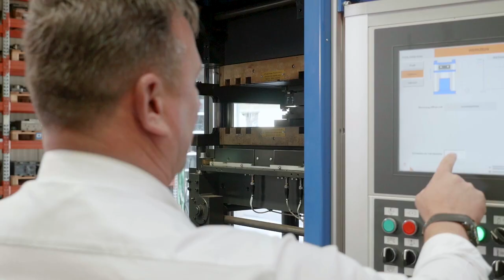Wildwarner Day und Night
In einer geförderten Beratung des Freistaats Thüringens, unterstützten wir die Firma Gummiformteile GmbH aus Harztor/Niedersachswerfen bei der Ausarbeitung eines Marketingkonzeptes. Eine Maßnahme war die Bewerbung beim 21 Thüringer Innovatiospreises 2018. Dieser Preis ist mit 100 tausend Euro dotiert und brachte dem Unternehmen, sowie dem Produkt "Wildwarner Day und Night" eine hohe Aufmerksamkeit. Das Funktionsprinzip ist sehr einfach aber genial.
quelle "Produziert von GMM AG im Auftrag der STIFT".